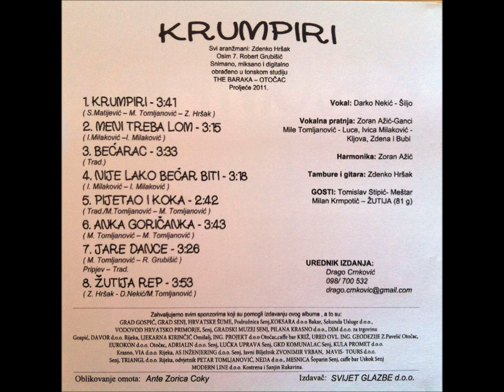VIS Žaklja - Žutija rep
Žutija rep (Z.Hršak - D.Nekić/M.Tomljanović)

Vokal: Darko Nekić - Šiljo
Vokalna pratnja: Zoran Ažić
Mile Tomljanović-Luce
Ivica Milaković-Kljova
Zdena, Bubi

Harmonika: Zoran Ažić
Tambure i gitare: Zdenko Hršak

Gosti: Tomislav Stipić - Meštar
Milan Krmpotić - Žutija

Urednik izdanja:
Drago Crnković (098/700-532)